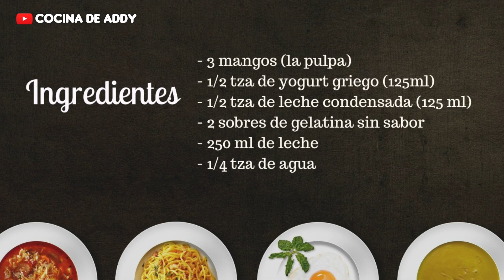Postre de MANGO Fácil y SIN horno, aprovecha la FRUTA madura | Cocina de Addy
Es momento de Ahorrar tanto como se pueda y de NO desperdiciar alimentos. Si tienes fruta madura en casa o fruta en conserva, úsala para hacer un PostreSaludable y fácil
Yo tenía mangos en casa pero puedes usar
Fresas
Duraznos
Frutos rojos (congelados)
Piña o Duraznos en Almíbar
Mamey o aquella fruta de consistencia más firme que contenga poca agua.
Aquí los Ingredientes:
3 mangos maduros la pulpa
125 ml o 1/2 taza de yogurth Griego natural y sin azúcar (si no tienes puedes eliminarlo)
125 ml o 1/2 taza de leche condensada, si no tienes usa azúcar regular
2 sobres de grenetina o gelatina sin sabor de 7 grs cada uno
250 Ml de leche o 1 taza, si no tienes usa agua
Agua C/N
GRACIAS POR VISITAR MI CANAL Y TE INVITO A SEGUIRME EN MIS REDES
SOCIALES EN FACEBOOK Y EN INSTAGRAM  COMO: COCINA DE ADDY
SALUDOS A TODOS Y BENDICIONES